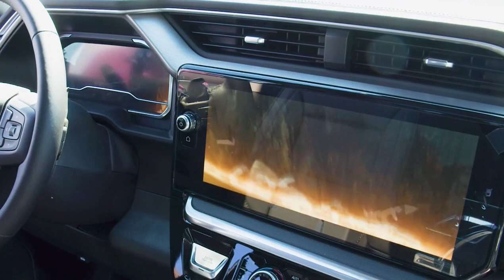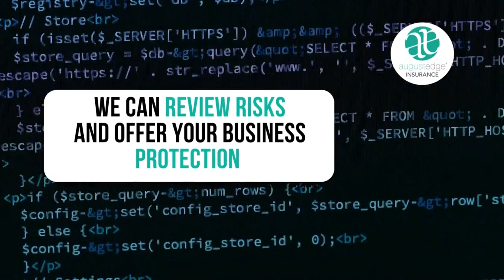Steet Talk & Other Stuff - James Goodwin